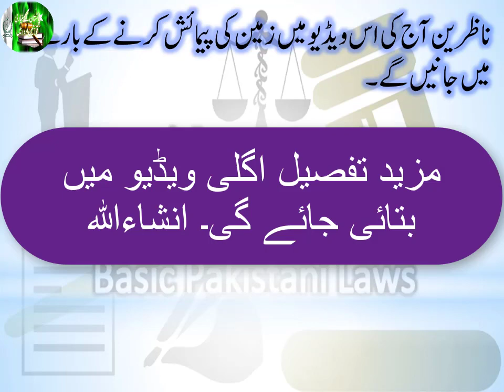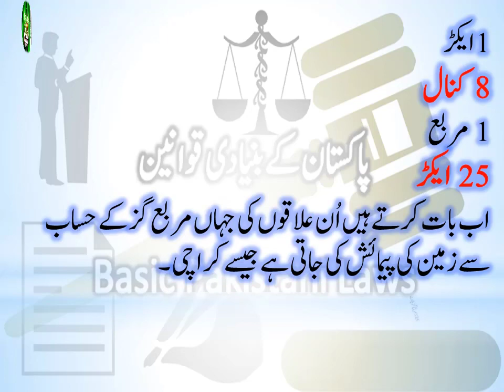Basic Units of Land Measurement | Land Calculator | زمین کی پیمائش کا طریقہ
Banking Laws
Civil Laws
Consumer Protection Laws
Corporate Laws
Cyber Laws
Environmental Law
International Law (Public & Private)
Islamic Banking
Islamic Jurisprudence
Judgment Writing
Labour Laws
Muhammadan Law
Constitutional Law
Company Laws
Constitutions of Various Countries
Contract Act
Criminal Laws
Electronic Crimes
Forensic Science
Interpretation of Statutes
Islamic Interpretation
Islamic Laws
Jurisprudence
Land Laws
Basic Units of Land Measurement | Land Calculator
زمین کی پیمائش کا طریقہ